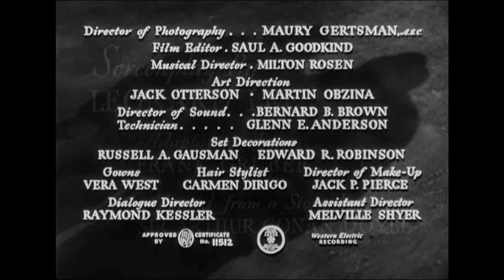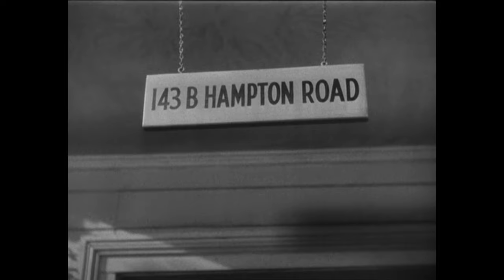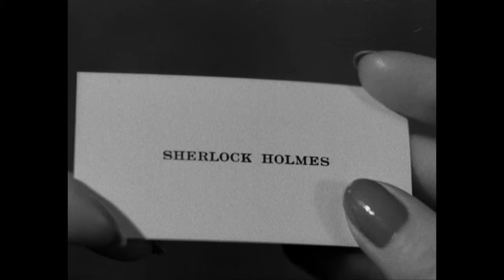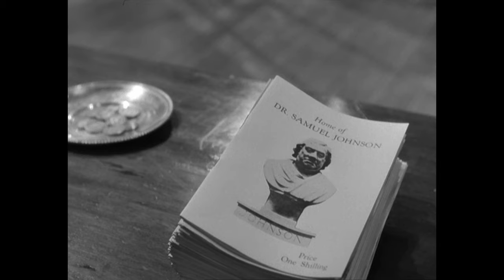Il mistero del carillon | Classico film sul crimine | Il film di Sherlock Holmes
Il mistero del carillon - Sherlock Holmes si mette alla ricerca del motivo per cui un trio di malvagi assassini, tra cui una donna pericolosamente attraente, vuole disperatamente ottenere tre piccoli carillon senza pretese e poco costosi.

Il mistero del carillon (1946)
Regista: Roy William Neill
Scrittori: Leonard Lee(sceneggiatura), Frank Gruber(adattamento), Arthur Conan Doyle(adattamento da un racconto di)
Interpreti: Basil Rathbone, Nigel Bruce, Patricia Morison
Genere: Crimine, Mistero
Paese: Stati Uniti
Lingua: Italiano
Data di uscita: 24 maggio 1946 (USA)
Luogo delle riprese: Universal Studios - 100 Universal City Plaza, Universal City, California, USA

Trama:
Sherlock Holmes è incuriosito dalla visita dell'amico del dottor Watson, Julian "Stinky" Emery, che gli racconta di uno strano furto avvenuto nel suo appartamento la notte precedente. Stinky è un appassionato collezionista di carillon e possiede diversi pezzi piuttosto costosi nella sua vasta collezione. La notte precedente, qualcuno si è introdotto nel suo appartamento e lo ha tramortito quando ha cercato di intervenire. Tutto quello che hanno preso, però, è stato un semplice carillon di legno che aveva comprato all'asta quel giorno per sole 2 sterline. Il carillon era uno dei tre disponibili per la vendita e, mentre Holmes e Watson iniziano a rintracciare gli altri acquirenti, diventa evidente che qualcuno non si fermerà davanti a nulla, compreso l'omicidio, per recuperarli tutti e tre. Quando Holmes scopre l'identità del costruttore del carillon, è convinto che contenga indicazioni per il recupero di qualcosa di molto prezioso che il governo ha tenuto nascosto al pubblico.

Recensioni:
"L'ultimo di un meraviglioso ciclo di 14 film che sono stati lanciati da una diversa grande casa di produzione ma che hanno sempre mantenuto la brillante coppia di attori principali Basil Rathbone e Nigel Bruce nei panni di Sherlock Holmes e del suo fedele assistente Dr. Watson. Alcuni sostengono che questo sia un film molto più debole della serie ma, francamente, non ho idea su quali argomenti si basino queste opinioni, poiché si tratta di un'altra avventura poliziesca meravigliosamente sceneggiata e diretta con professionalità! Quando un vecchio compagno di scuola del dottor Watson viene trovato ucciso, Sherlock Holmes sospetta immediatamente che questo abbia a che fare con il suo ultimo acquisto da collezione, ovvero un carillon di legno. Altre due scatole identiche sono state realizzate da un ladro condannato in prigione e la melodia alterata nasconde un codice segreto che conduce i suoi complici alla posizione di due lastre di stampa della Banca d'Inghilterra rubate! È vero che la premessa degli oggetti preziosi nascosti in luoghi diversi è in qualche modo simile al precedente film di Holmes "La perla della morte" e può quindi risultare poco originale, ma la sceneggiatura contiene una varietà più che sufficiente per rendere "Il codice segreto" un altro giallo molto avvincente. L'avversario femminile di Holmes, ad esempio, è una donna davvero intelligente che riesce quasi a tendere una trappola al nostro brillante detective durante una sequenza molto ben montata. Inoltre, "Il mistero del carillon" ha un ritmo incalzante e contiene un sacco di dialoghi eccezionali. Come al solito, il personaggio di Bruce, il Dottor Watson, regala alla storia un paio di momenti comici, in particolare la scena in cui cerca di confortare una bambina appena traumatizzata imitando il verso di un'anatra... in modo impressionante, aggiungerei".
- scritto da "Coventry" su IMDb.com

Conosciuto anche come (AKA):
(titolo originale) Dressed to Kill
Brasile Melodia fatale
Brasile (titolo della riedizione) Vestida Para Matar
Francia La clef
Francia (titolo del cofanetto DVD) La clé
Francia (titolo lungo) Sherlock Holmes et la clef
Francia (titolo del cofanetto DVD) Sherlock Holmes et la clé
Germania Jagd auf Spieldosen
Germania Todbringende Spieldosen
Germania Sherlock Holmes - Jagd auf Spieldosen
Iran (titolo persiano) Amaade Baraye Koshtan
Italia (titolo provvisorio) Il mistero del carillon
Regno Unito Dressed to Kill
USA (titolo provvisorio) Prelude to Murder
USA (titolo DVD) Prelude to Murder
USA (titolo DVD) Sherlock Holmes: Dressed to Kill
USA Dressed to Kill
Sherlock Holmes in Dressed to Kill

SOSTIENICI!

ALTRI FILM!